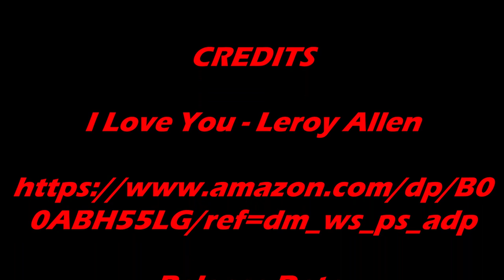Leroy Allen- I Love You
Leroy Allen
Release Date:
Label: Cmn Records
Total Length: 3:41
Genres: R&B  Contemporary R&B
ASIN: B08CT111K9